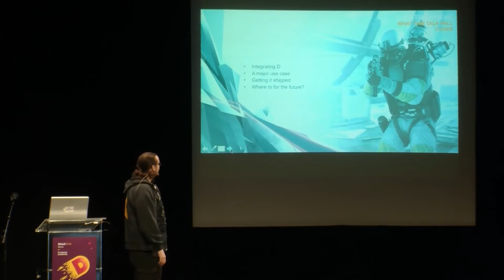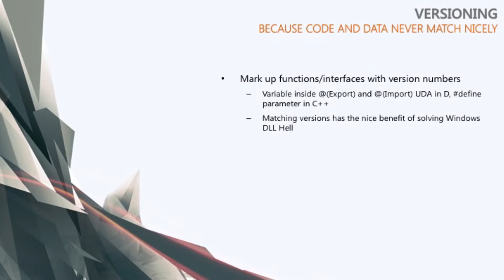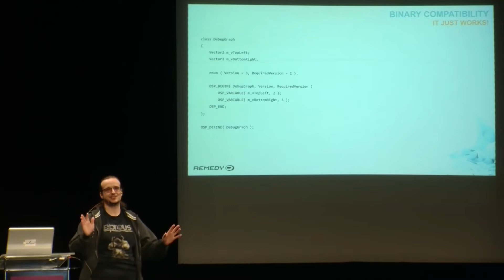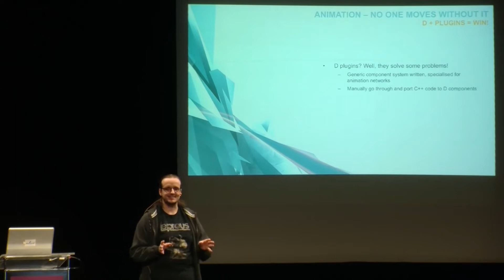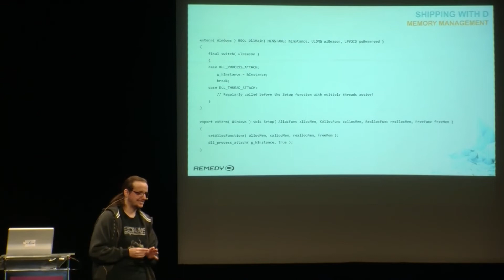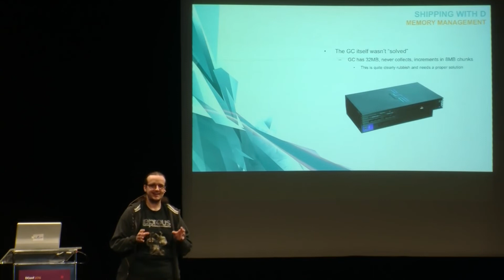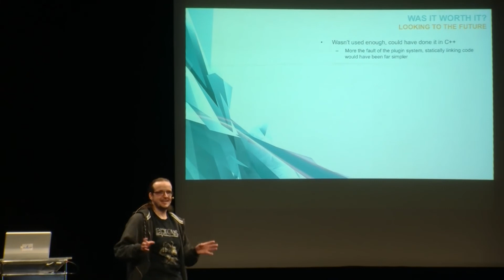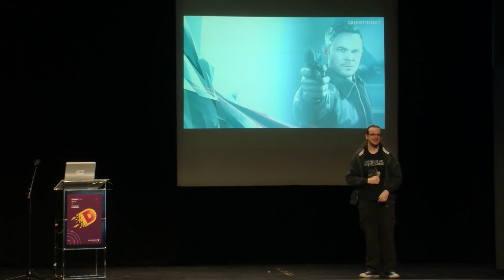DConf 2016: Quantum Break: AAA Gaming With Some D Code -- Ethan Watson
Can D be used to make games? Yes. Has it been used in a major game release? It has now. Remedy Entertainment have successfully shipped the first AAA game to use D code. And it’s in a fairly critical subsystem too. This talk will cover the usage of D in Quantum Break, problems encountered and solved, and where we want to take our usage of D in the future.

​This talk will cover Remedy’s use of D in Quantum Break, providing a combination of Tools and Techniques, ​Experience Reports, ​and briefly touching on Under the Hood ​and Language Proper​topics.